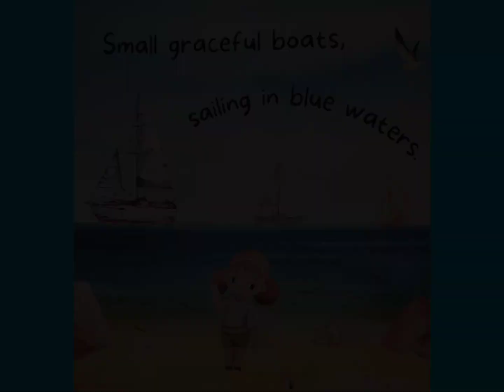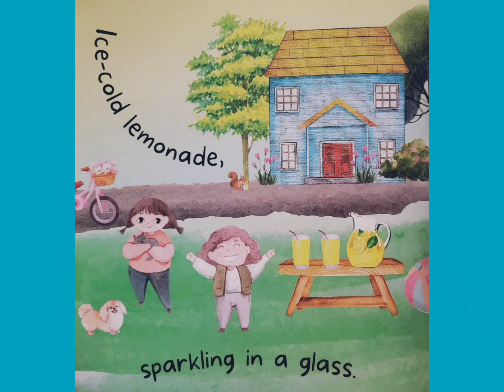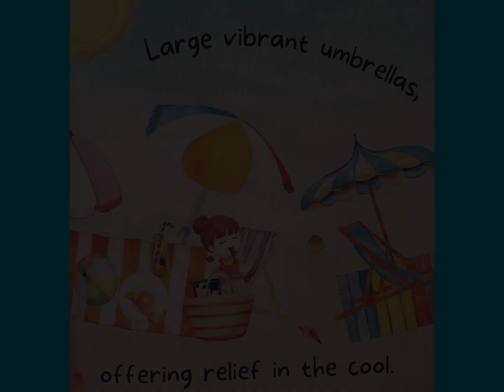🌞 Summer's Show Read Aloud Kid's Book - Read Along Bedtime Story